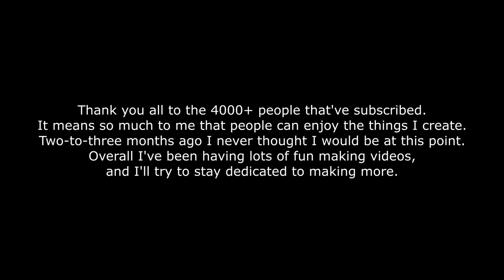Rock My Nuts but with extra Mitochondria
I noticed Skelly's 4k special didn't have any mitochondria so I decided to add some into the cell.